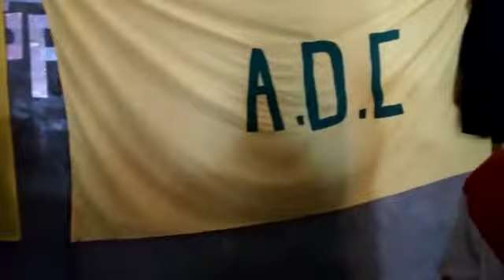kapsabet Region kwa utawazo wa Youth region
Ibaada safi ya utawazo wa Youth region after the death of calystus muyeshi